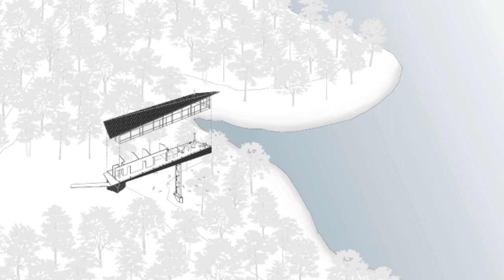wilderness log cabin “woodsy” versions of suburban homes with every modern convenience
Architects: Kariouk Architects
Area: 1000 ft²
Year: 2021
Photographs:Scott Norsworthy
Manufacturers:  Abet Laminati, Diamond Steel Roofing, Elite Windows, Forbo, Handwerk Millwork, Stûv America, Zublin Timber
Lead Architects: Paul Kariouk
Structural Engineer: Daniel Bonardi Consulting Engineers
General Contractor: GPL Construction
Architect: Chris Davis
Intern Architect: Adam Paquette
Design Associate: Frederic Carrier, David King, Sarah McMurtry, Steven Schuhmann, Joel Tremblay
City: Wakefield, Quebec
Country: Canada